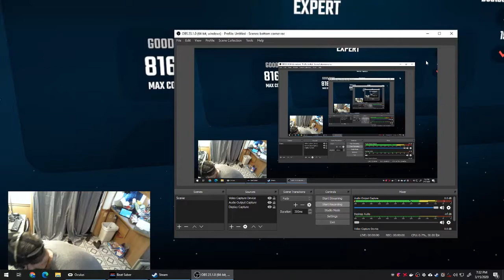Beat Saber w/ Webcam, Expert, "Hurricane"